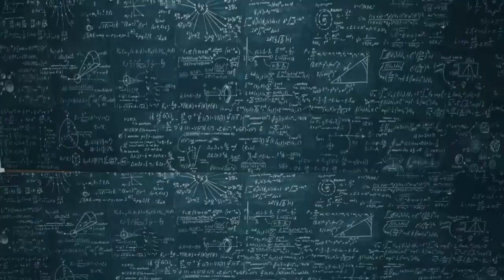result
2021 science O/L